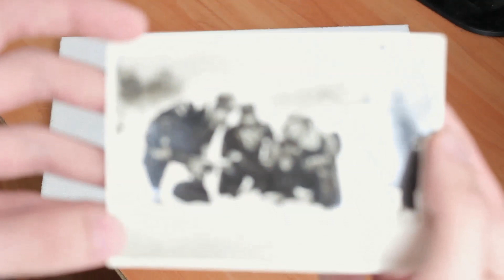"Ice fishing" - Drawing old photos | oil painting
Join and watch drawing an old black and white photo in color and telling a little story from childhood.